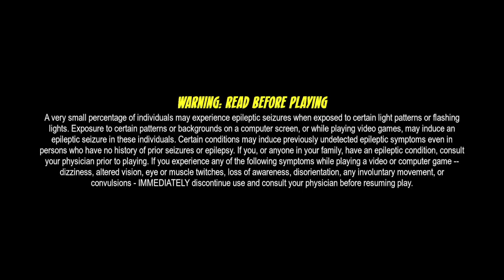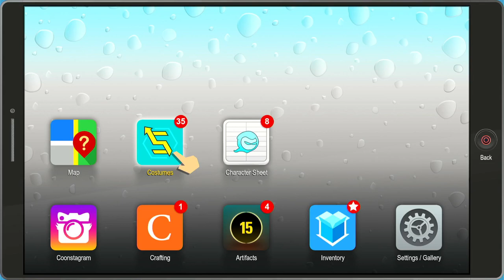bad video sorry